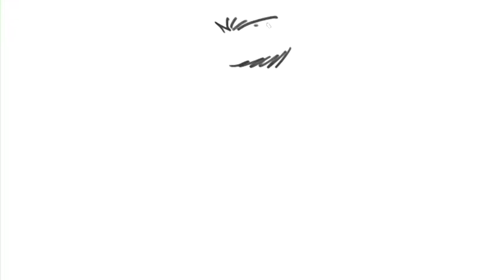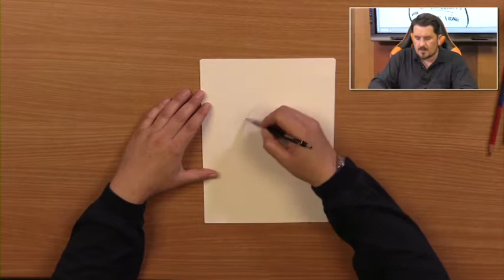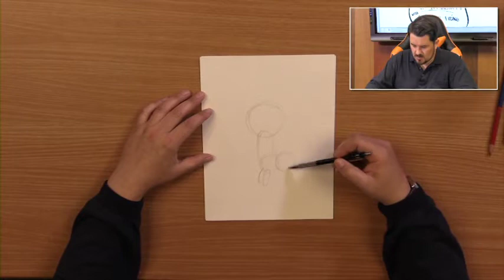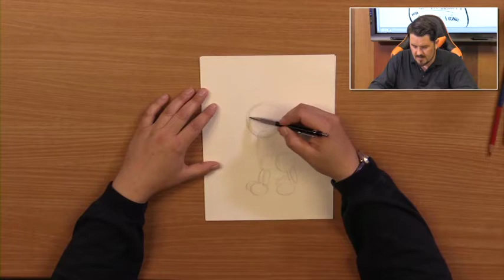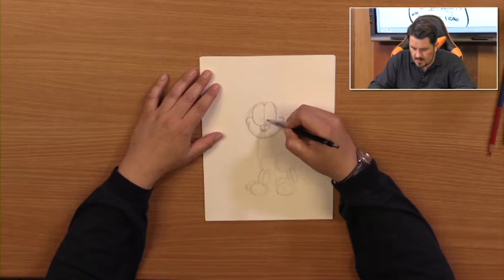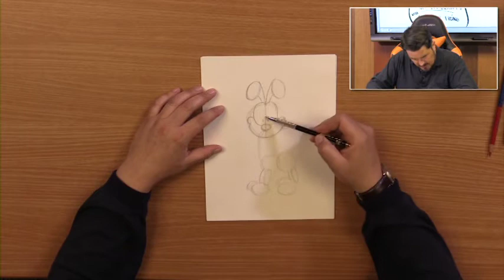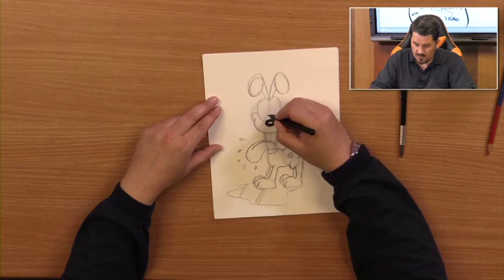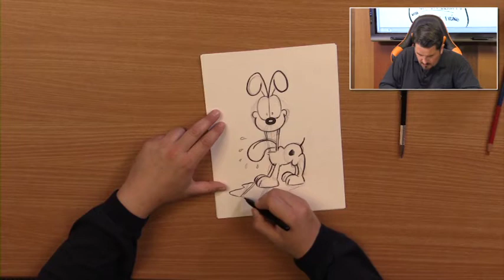The Art Workshop with Christopher Epling - EP. 22